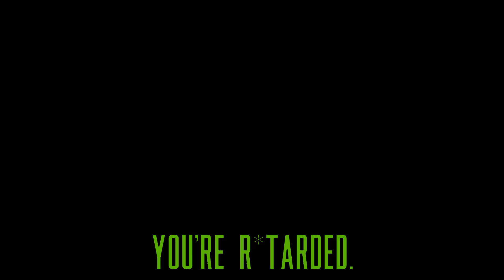MW2 but we have more fun in the lobby. (Modern Warfare 2 Ep. 4)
Hey, I hope you enjoyed the video! Until the next video, I'll see ya later. 😀👍

Friends in video:
SouLiveDominic - @Sld_210